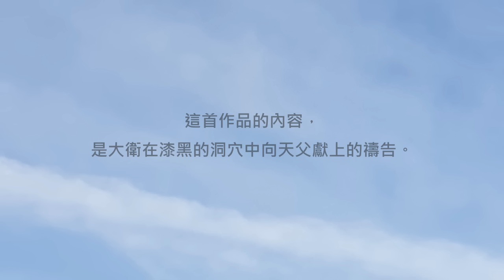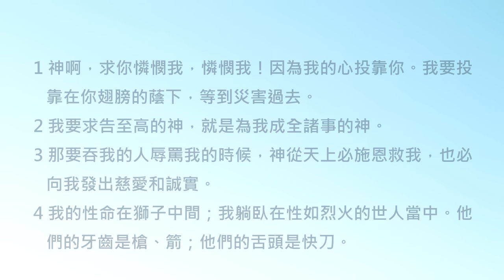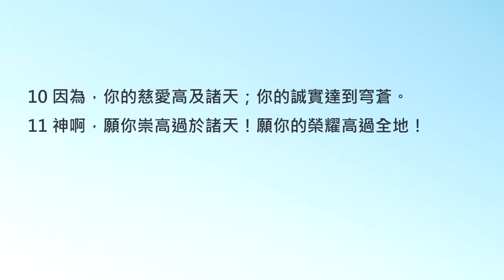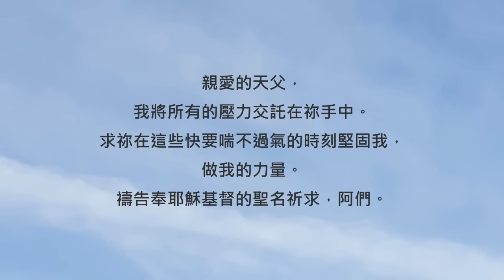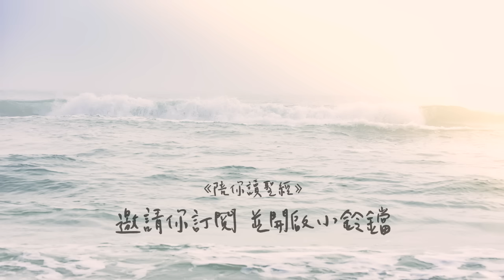抗壓性，就是對天父信心堅定！《詩篇57》｜陪你讀聖經2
陪你讀聖經#535 詩篇第五十七篇

抗壓性，就是對天父信心堅定！

朋友平安！讓我們《陪你讀聖經》一天一章 生命發光！今天來讀詩篇第五十七篇

這首作品的內容，是大衛在漆黑的洞穴中向天父獻上的禱告。而他使用的曲調也很特別，叫做「休要毀壞」。這是百姓們在採收葡萄的時候很常唱的調，這種調傳達出了一種精神，就是：「任何苦難都破壞不了栽種的品質！」

這正好呼應了大衛當時的處境與呼求，因為掃羅的人馬正從四面八方步步朝他逼近... 讓我們一起來讀詩篇第五十七篇：

57:1神啊，求你憐憫我，憐憫我！因為我的心投靠你。我要投靠在你翅膀的蔭下，等到災害過去。

57:2我要求告至高的神，就是為我成全諸事的神。

57:3那要吞我的人辱罵我的時候，神從天上必施恩救我，也必向我發出慈愛和誠實。

57:4我的性命在獅子中間；我躺臥在性如烈火的世人當中。他們的牙齒是槍、箭；他們的舌頭是快刀。

57:5神啊，願你崇高過於諸天！願你的榮耀高過全地！

57:6他們為我的腳設下網羅，壓制我的心；他們在我面前挖了坑，自己反掉在其中。（細拉）

57:7神啊，我心堅定，我心堅定；我要唱詩，我要歌頌！

57:8我的靈啊，你當醒起！琴瑟啊，你們當醒起！我自己要極早醒起！

57:9主啊，我要在萬民中稱謝你，在列邦中歌頌你！

57:10因為，你的慈愛高及諸天；你的誠實達到穹蒼。

57:11神啊，願你崇高過於諸天！願你的榮耀高過全地！

當時掃羅投入了大批人馬，成天追捕大衛。所以大衛不管逃到哪裡，都必須小心翼翼的掩飾自己、躲躲藏藏... 每天都「壓力山大」！然而在這些壓力之下，大衛依然充滿信心的說：「神啊，我心堅定，我心堅定；我要唱詩，我要歌頌！」就像是在宣告：任何的壓力也無法碾碎我，因為我的神就是我的力量。

親愛的朋友，你的生活中也有許多從四面八方而來的壓力嗎？ 鼓勵你，今天就把你最近的壓力都一一交託在天父的面前吧！安靜下來慢慢想、慢慢說，慢慢在禱告中堅定信心。因為我們的神就是我們的力量，這力量會幫助我們勝過一切的壓力。我們一起來禱告。

親愛的天父，我將所有的壓力交託在祢手中。求祢在這些快要喘不過氣的時刻堅固我，做我的力量。禱告奉耶穌基督的聖名祈求，阿們。